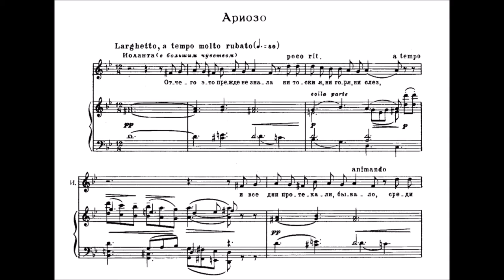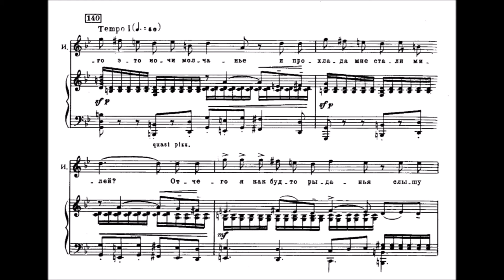Iolanta Arioso - Iolanta (Tchaikovsky) karaoke/piano accompaniment